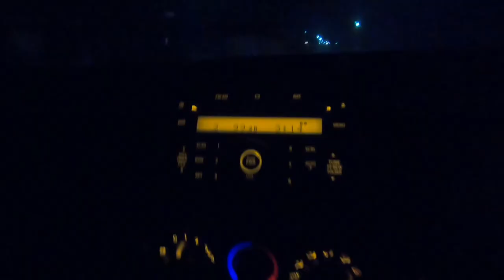Samson on the Jig - Howk 'Special One X' in action.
Joel Borgers putting the Howk Special One jigging rod to the test on some chunky West Australian Samson fish.  Unfortunately the sharks were really bad :(

If you want more info on the Special One or any of the Howk rod range hit up Ebb Tide Tackle on the socials or via